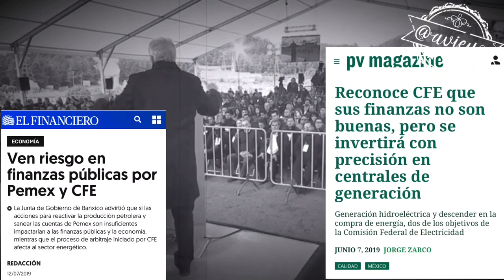CFE otra empresa quebrada que tampoco va a salvar a México 🦆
Por más que insistan nunca habrá soberanía energética y cada que López habla del sector energético es como regresar al pasado.

*spoiler alert 🚨: ni las finanzas de CFE son sanas y sí van a emitir deuda